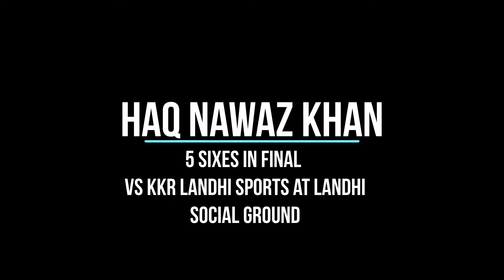Haq Nawaz Khan 5 Sixes in Final vs KKR Landhi Sports ❤😍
Haq Nawaz Khan 5 Sixes in Final vs KKR Landhi Sports at Landhi Social Ground.

Commentator: RJ Umair